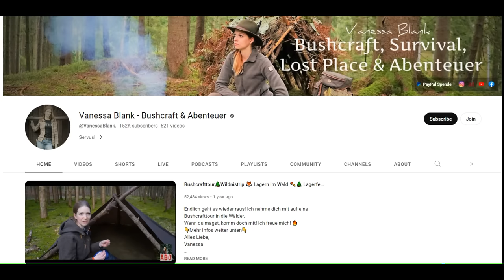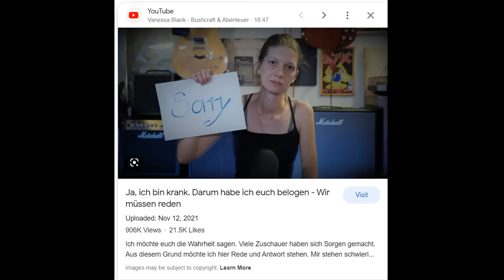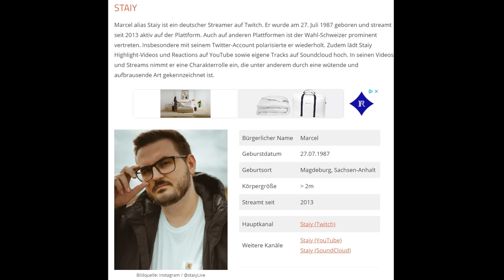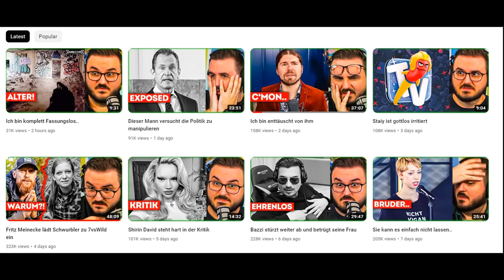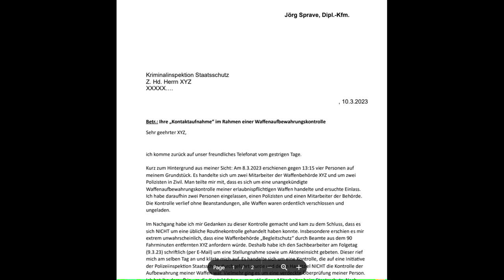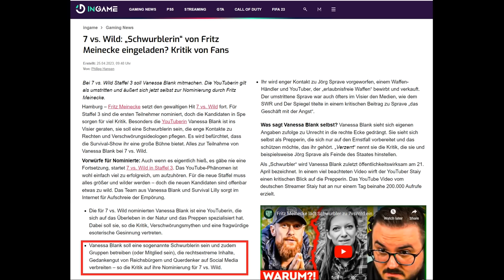Finger weg von Vanessa! Ganz miese Tour.